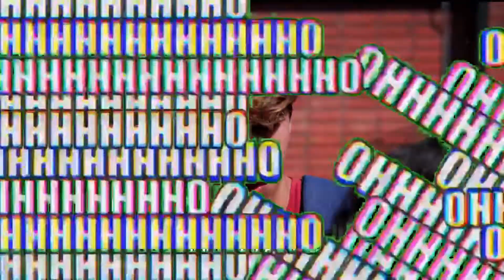Dhar Mann Kid Plays ARSENAL *Instantly Regrets it*